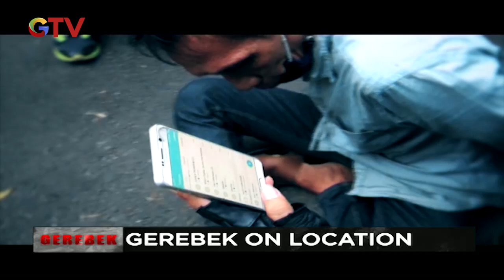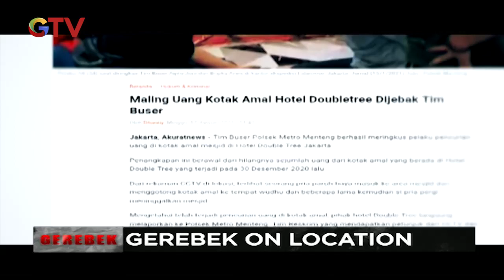Kepolisian Jakarta Pusat Berhasil Ungkap Pencurian Kotak Amal - Gerebek on Location 18/06